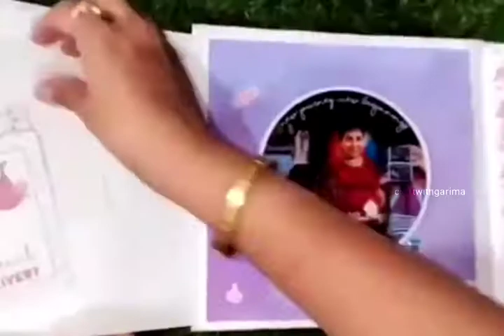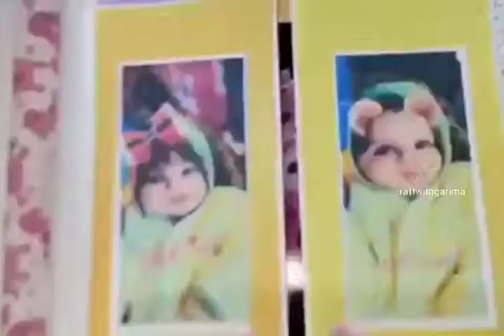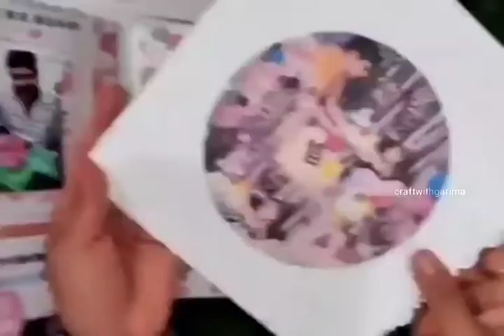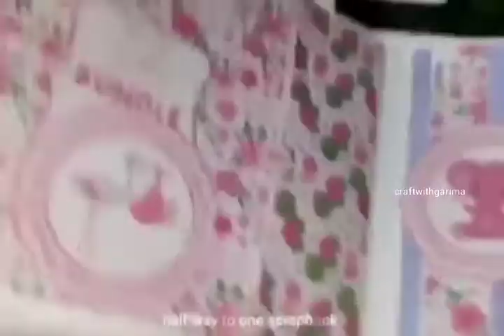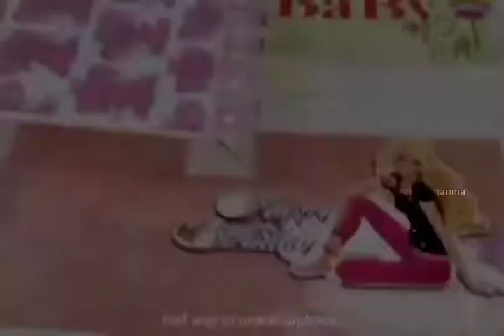Halfway to One baby Scrapbook || CRAFT WITH GARIMAA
it's a beautiful scrapbook for 6 months old baby Gaurika
- thank u for trusting 🥰
paper pack - itsy bitsy
song credits - positive background  music for kids .